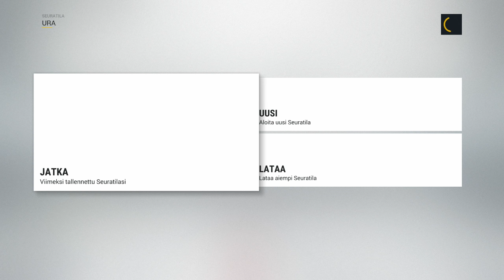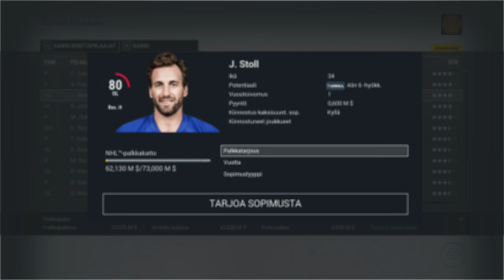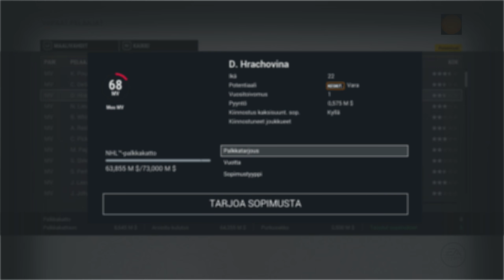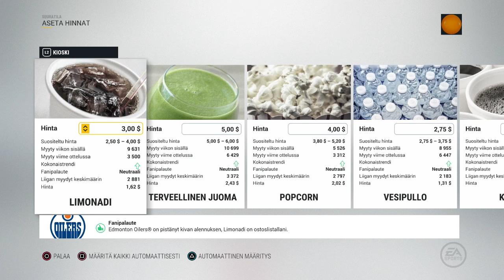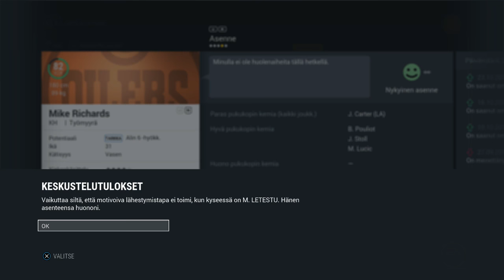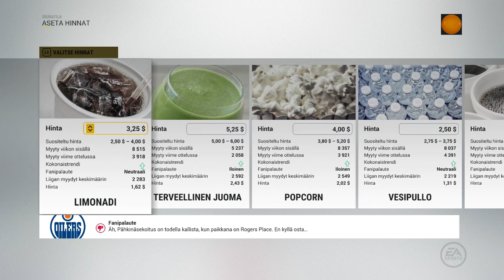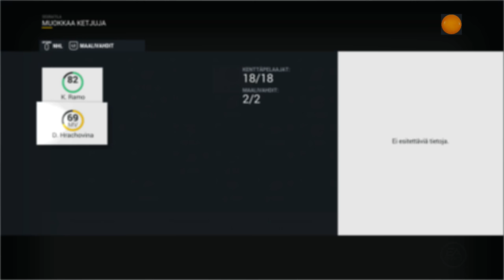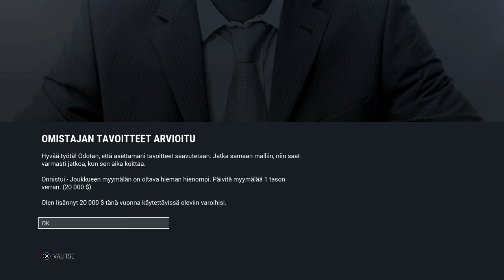Oilersin Johdossa #2 "Valtaisia vaihtokauppoja" - NHL 17 Franchise Mode: Edmonton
Pelimuoto on vain niin hyvä, ettei sitä ajankulua edes huomaa. Treidejä ja signauksia viuhuu siellä, täällä ja simuloinnissa edetään kerralla All-Star -tauolle saakka. En yhtään tiedä, miten videoita voisi lyhentää, koska tämänkin hirviön raakaversion pituus oli lähes kolme tuntia. Eli kyllä näistä leikkausta löytyy!